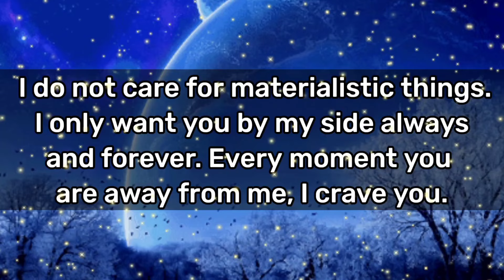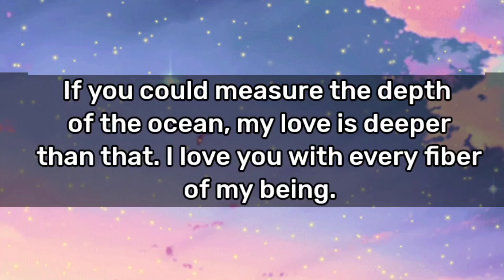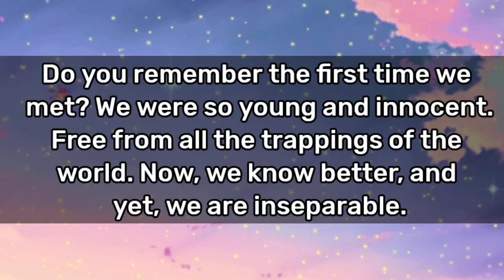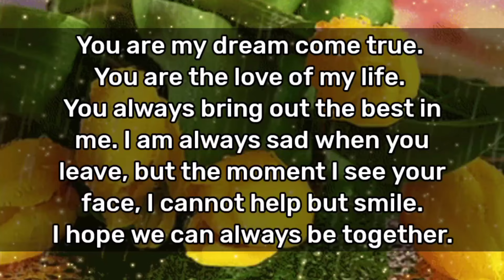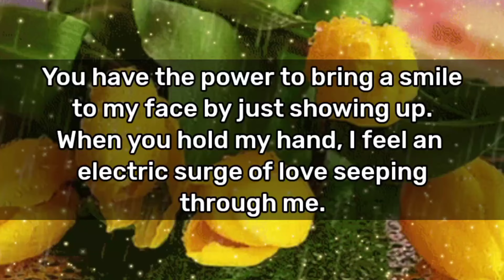Twin Flame Reunion💛💌🌹 || Honey, I'm Kissing Your Photo Right Now..🥰💕🫂 || I Need You My Love..😘💌🌹💖